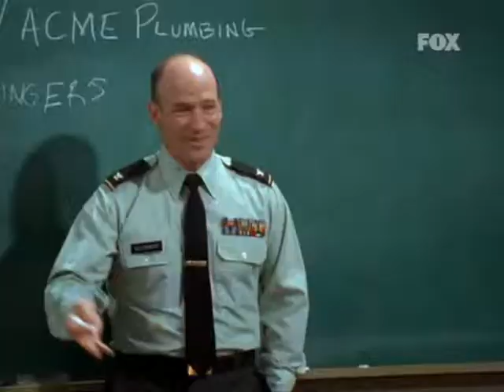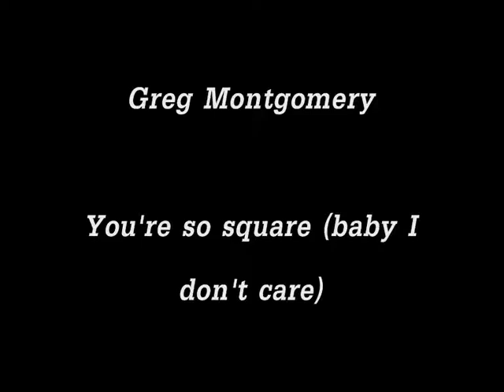Greg Montgomery - You're so square (baby I don't care!)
Greg from Dharma and Greg...he's so square, but we love it ;-)